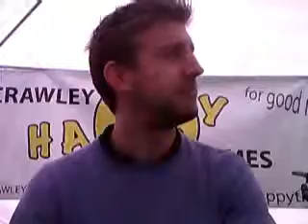Alex speaks live from the Irish Festival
Alex talks about his work and the Crawley Irish Festival and Crawley Happy Times